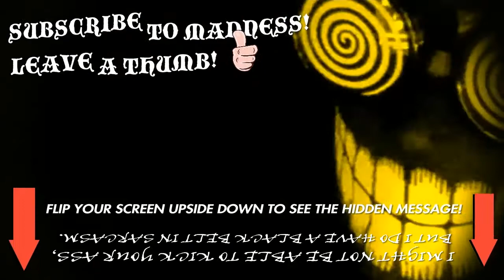Dead By Daylight - A Daring End Game Rescue!